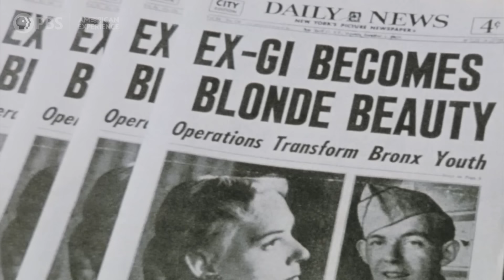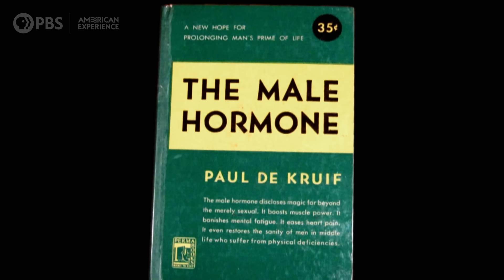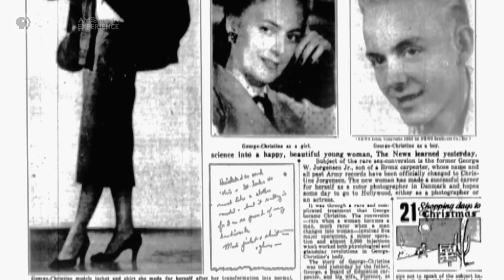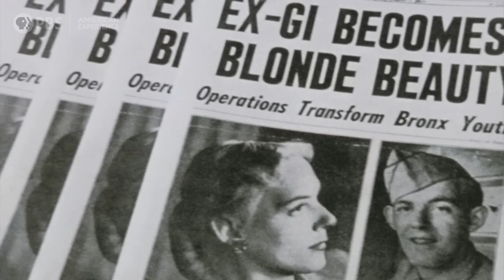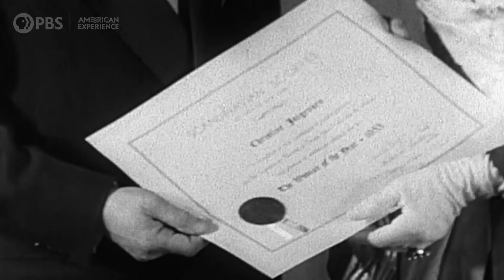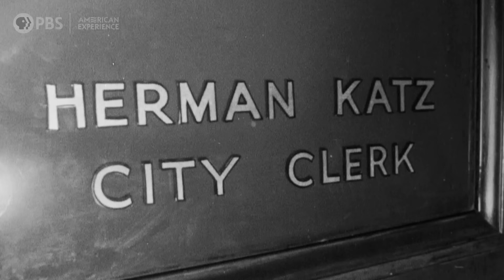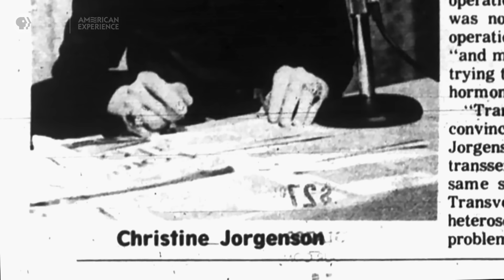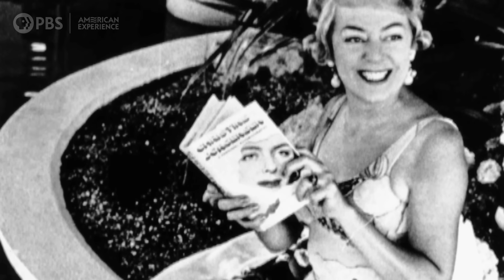(Trans)formation: The Story of Christine Jorgensen | AMERICAN EXPERIENCE | PBS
On December 1, 1952 Americans were introduced to 26-year-old Christine Jorgensen, one of the first people to successfully undergo gender affirmation surgery. Instantaneously, the shy, private person previously known as George became an international media sensation, fascinating many and challenging others. At a time when public cross-dressing and other gender nonconforming behaviors were illegal, Jorgensen’s transformation offered transgender people the possibility of living as their authentic selves.